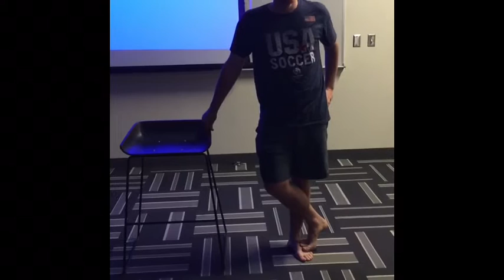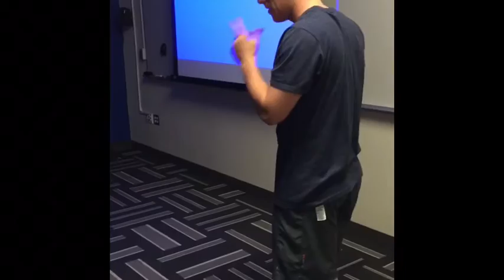Greatest Magic Act Ever!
Coach Lyall getting it done at our Scozzie Camp Skit Night!